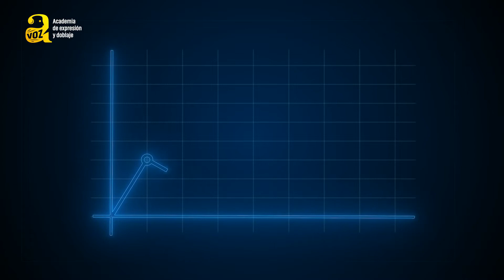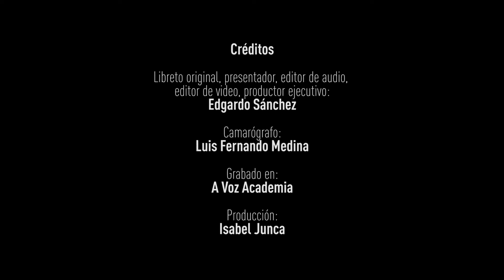Paises latinos que hacen doblaje y no lo sabías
Sorpréndete con nosotros mientras aprendemos un poco más de este maravilloso universo ¿Sabes que otro país tiene industria del doblaje?

Cada país tiene su propia industria del doblaje y su propia historia interesante sobre como llegaron al mismo ¿Cuéntanos de qué país nos ves?